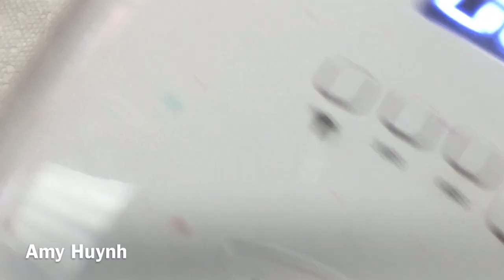Short nail designs summer color combos/YouTube Amy Huynh